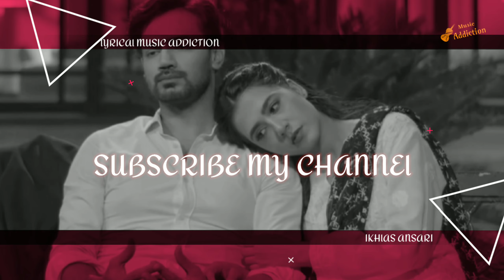Ja Mohabbat Tujhe Alvida Kardiya Ringtone | Instrumental Background Music | Sad Ringtone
(Please Use Headphones,To Feel ConcertHall HQ Sound Effects...😇
" Mohabbat Tujhe Alvida Ringtone Details " 👇👇👇👇👇👇👇👇👇👇
Drama : Mohabbat Tujhe Alvida
OST : Mohabbat Tujhe Alvida
Lyrics : Imran Raza
Singers : Sahir Ali Bagga & Afshan Fawad
Composer : Sahir Ali Bagga
Writer : Abdull Khaaliq Khan
Video Editor And Sound Effects: Ikhlas Ansari

Presenting The Melodic Song On "Mohabbat Tujhe Alvida Ringtone "